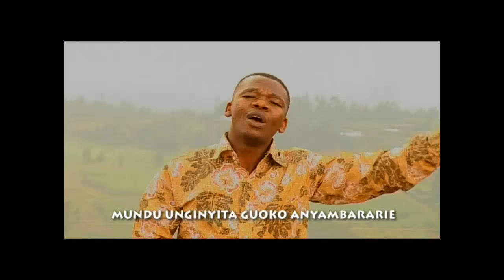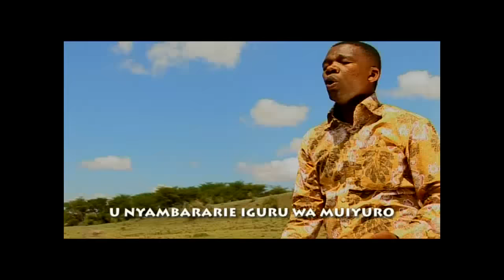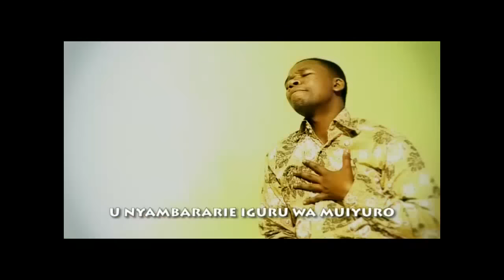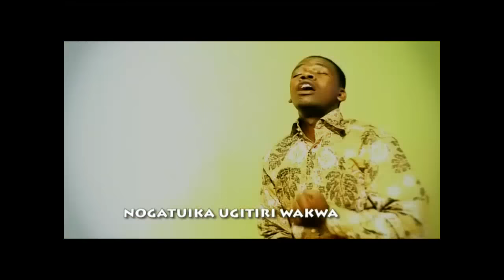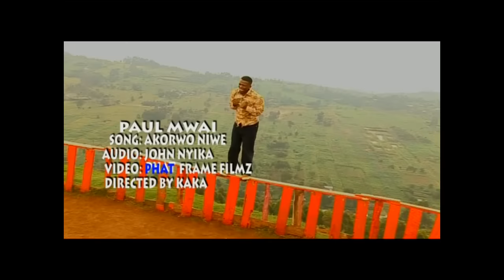akorwo niwe by paul mwai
akorwo niwe Ngai ninjui ningutoria